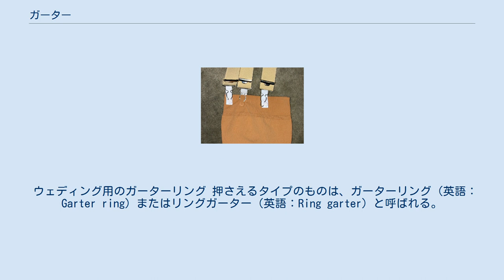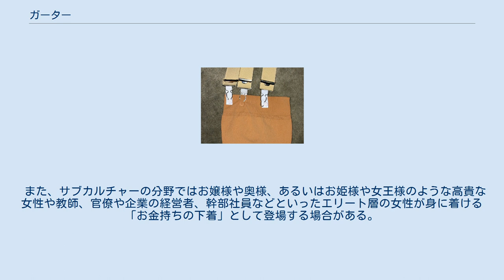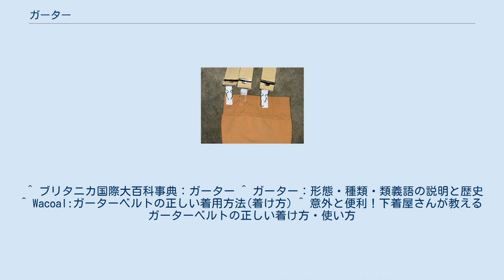ガーター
白色のガーターベルト ガーター（英語: garter）とは靴下止めのことで、日本では主に女性向けの靴下止めのことを特にガーターと呼ぶ。
本項では、この女性向けの靴下止めについて記述する。
 英語圏（特にイギリス）においては、衣服がずり落ちるのを防ぐ機能を持つ物全般をガーターと呼ぶ傾向があるため、女性向けの靴下止めだけではなく、サスペンダーやアームバンドなどもガーターに含まれる。
イギリスの最高勲章であるガーター勲章は靴下止めに由来する。
 よく勘違いされるが、ガーターは女性のみならず、男性も使うものである。
 女性向けのガーターは、主に脚の太ももまでの長さのストッキングがずり落ちないような機能をもつ。
なお、ガーターを使って穿くストッキングを「ガーター・ストッキング」、ガーターを使わずに穿くものは「ガーターレス・ストッキング」という。
 ガーターのタイプとしては次の2種類がある。
 ガーターベルトの接続部 ぶら下げるタイプのものは、ガーターベルト（英語：Garter belt）と呼ばれる。
アジャスターまたはゴムなどで伸縮性を持たせたベルト状の生地から、主に4本のクリップ付きのひもを垂らしたもので、これを腰に装着し、下方向に垂らしたクリップでストッキングの上部をはさむ事により、ずり落ちを防ぐ。
このタイプは近代になって女性が活発な活動をするようになり、押さえるタイプのガーターではずり落ちを防ぎきれなくなったため、開発されたものである。
 装着方法 ガーターベルトおよびストッキングを先に身につけ、その上からショーツ（パンティー）を穿く。
 またはショーツを穿き、その上から ガーターベルト及びストッキングを身につける。
 メーカーのカタログなどの写真ではこの後者の順序になっていて、ガーターベルトがショーツの上に来るように着用されている場合が多い。
 これはガーターベルトのデザインを見せるためにしているだけであり、日常生活においてはトイレなどでショーツを脱ごうとするたびにガーターベルトをストッキングからいちいち外さなければならず、非常に面倒を強いられる着用方法になってしまう。
 カタログなどによっては、「写真の着用方法は逆である」旨が注釈で添えられていることもあるが決して間違ってはいない。
 ウェディング用のガーターリング 押さえるタイプのものは、ガーターリング（英語：Garter ring）またはリングガーター（英語：Ring garter）と呼ばれる。
ゴムなどで伸縮性を持たせた輪状の帯で、ストッキングを装着した上から押さえるように脚の太もも部分につけることにより、ずり落ちを防ぐ。
両脚それぞれに必要なので、2つ1組で使用する。
 結婚式のガーター・トス、ガーター・マッチで使用するのはこのタイプである。
 現在では、パンティストッキングや、上部に伸縮性のある編地やさらにその裏側（直接肌に触れる側）にシリコンゴム製のベルトが装着されていてガーター無しでもずり落ちにくいストッキングなどが存在するため、ガーターの必要性は大きくない。
しかし、レトロなファッションを楽しみたい、結婚式や儀式に臨む場合に正装の一部として身につける、セクシーな雰囲気を演出したいなどといった理由により、根強く愛好されており、コスプレ・性的ロールプレイのための衣装として着用される事も多い。
 また、サブカルチャーの分野ではお嬢様や奥様、あるいはお姫様や女王様のような高貴な女性や教師、官僚や企業の経営者、幹部社員などといったエリート層の女性が身に着ける「お金持ちの下着」として登場する場合がある。
 また、パンティストッキングによるデリケートゾーンの蒸れや圧迫感、ずり落ちないストッキングによるシリコン部分のかぶれなどがガーターでは起こらないため、そのような健康面での快適さを求める女性にも支持されている。
 ^ ブリタニカ国際大百科事典：ガーター ^ ガーター：形態・種類・類義語の説明と歴史 ^ Wacoal:ガーターベルトの正しい着用方法(着け方) ^ 意外と便利！下着屋さんが教えるガーターベルトの正しい着け方・使い方